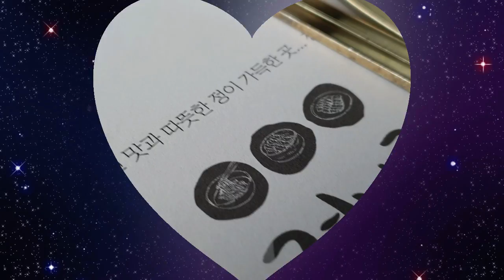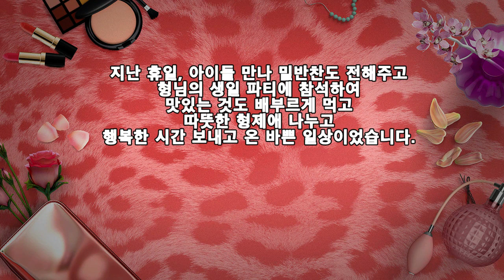아이들 밑반찬과 지난 휴일 일상이야기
집 밥을 좋아하는 딸아이
뚝딱 뚝딱 반찬 만들어 갖다주고
시누이의 생일파티에 다녀왔습니다.